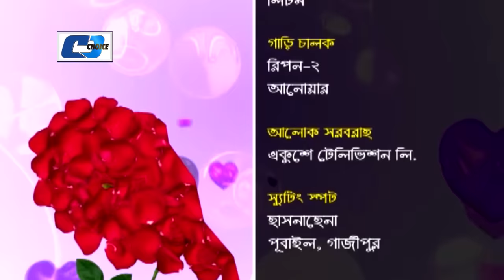Love Roshid | Chanchal Chowdhury | Shanu Devi | Shanaj Kushi | Dipu Hazra | Bangla Comedy Natok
Natok : Love Roshid
Directed : Dipu Hazra
Starring : Chonchol Choedhury, Shanu Devi, Shanaj Kushi, Masud Rana Mithu
Story : Brindabon Das
Language : Bengali
Label : Cd Choice